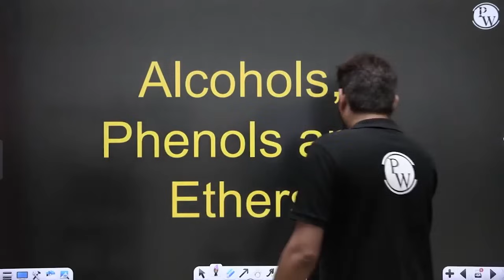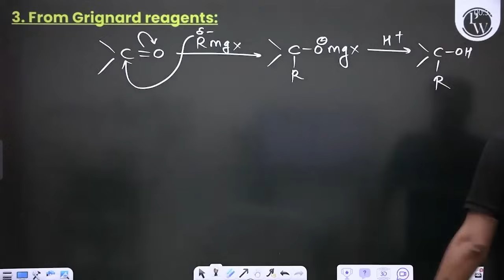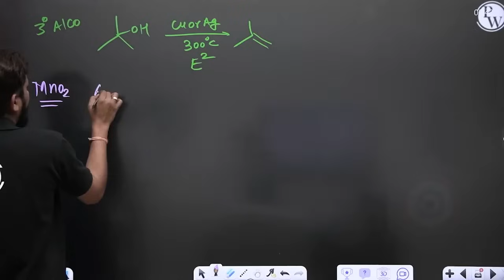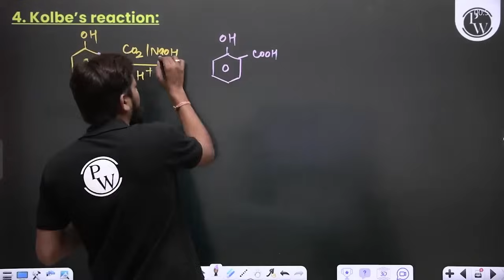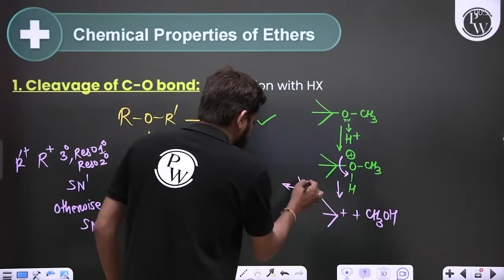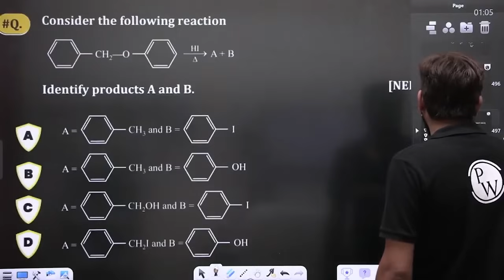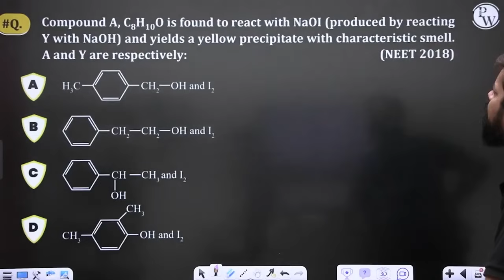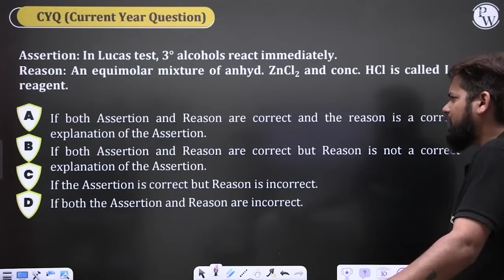ALCOHOLS, PHENOLS AND ETHERS in 47 Minutes || NEET 2024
Mastering Alcohols, Phenols, and Ethers in Just 47 Minutes! Join our NEET 2024 crash course for a focused session on these organic compounds. Learn key concepts, solve problems, and boost your NEET preparation with confidence! 🌟